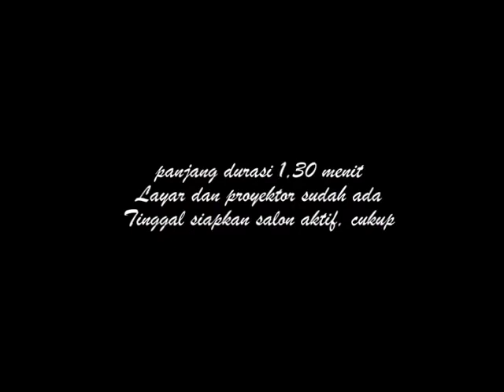Kisah Ustadz Sombong Gus Karbitan mengelabuhi umat untuk sensasi biar populis 07